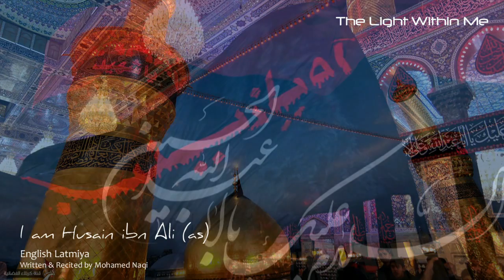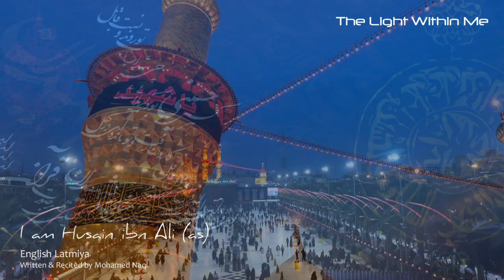I am Husain ibn Ali - English Latmiya - Mohamed Naqi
"I am Husain ibn Ali (as)"
English Latmiya Written & Recited Mohamed Naqi on the 4th Night of Muharram 1436/2014